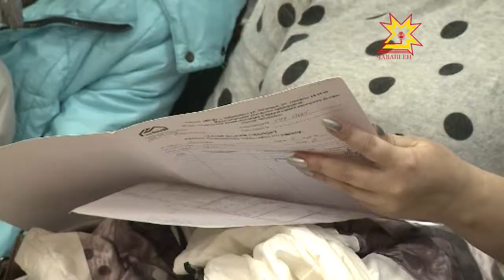Хула пуçлăхĕ инкеке лекнĕ çемьесемпе тĕл пулчĕ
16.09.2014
Канмалли кунсенче тĕп хуламăрти Петров урамĕнче пулнă инкекпе çыхăннă шăв-шав лăпланмасть-ха. Шупашкар хула администрацийĕн пуçлăхĕ Алексей Ладыков авариллĕ çуртра пурăнакансемпе тĕл пулса вĕсене пăшăрхантаракан ыйтусене хуравлама тăрăшрĕ. Калаçу хваттерсенчен пурлăха кăларасси, çынсене пурнăмалли çурт-йĕрпе тивĕçтересси çинчен пулчĕ.